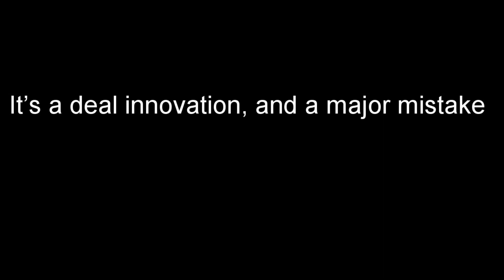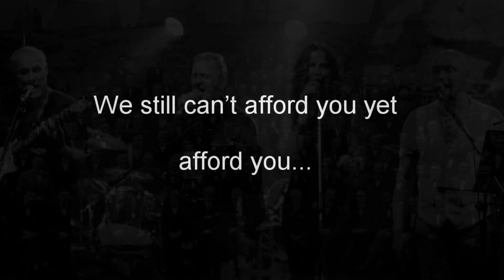Glacier - Icing on the Wake (Edit)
A taster track from the upcoming album The Island in the Sky:

The Icing on the Wake (when money means more than lives)

On becoming Prime Minister in 1979, The Iron Lady set about the country with her politics of greed and the mantra that greed is good.  The end product of this, with the rich getting richer and the poor getting poorer, set up a clash between right wing ideals and left wing protest.  The miners and mining communities paid the price for the strikes against the tyranny.

The irony of the mining communities were that although based on the wealth created through mining, the miners lives were hard and accidents and disease shortened life.  ‘We’re god fearing miners who are dying to meet you Lord.”

Will history repeat itself?: “we are past the peak of this disease and on the downward slope.”  we need to "fire up the engines of this vast U.K. economy"...